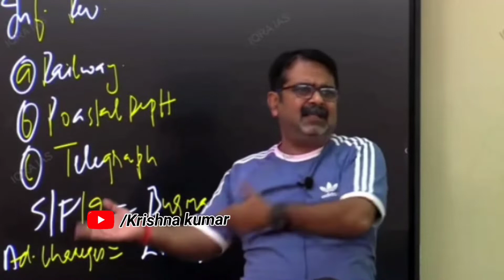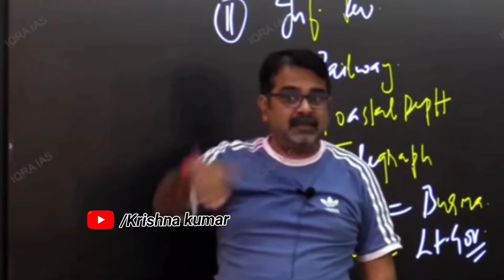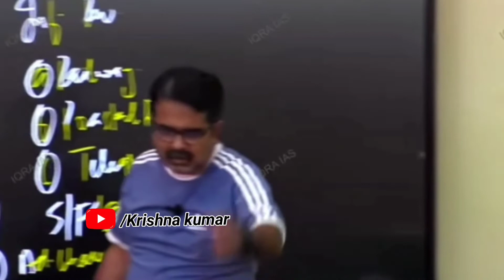धन से इज्ज़त नहीं मिलती || Avadh Ojha || Motivation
This video has no negative impact on the original work(It would actually be positive for them).This video is also for teaching/motivating purposes and not transformative in nature.